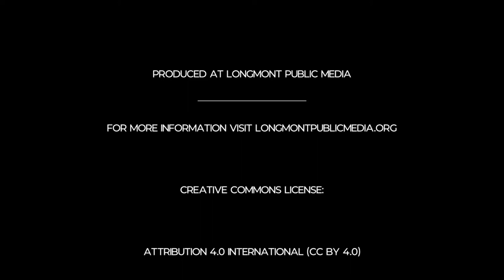Proper-Tea Time Episode 9: Homeowner's Insurance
In response to the recent Marshall Fire tragedy, I dive into how to prepare for the worst case scenario with Farmers Insurance Expert Brooke Colvin. Make the upcoming 9th episode of Proper-Tea Time your opportunity to get armed and educated. Insuring yourself to the point of rebuild, replacement and rent for the interim isn't a luxury, it's a necessity.